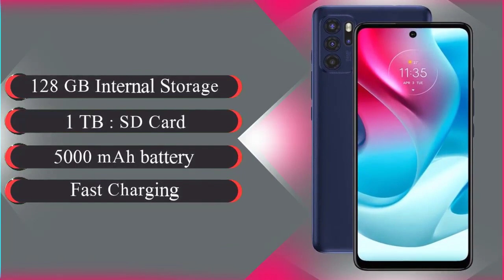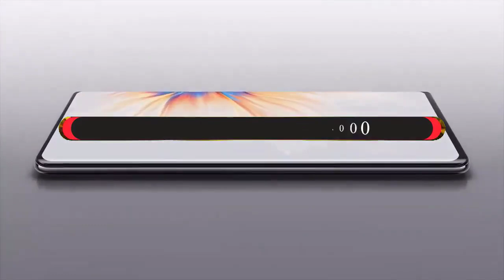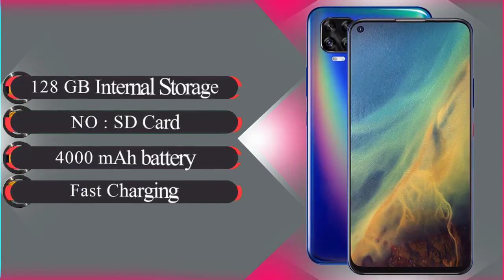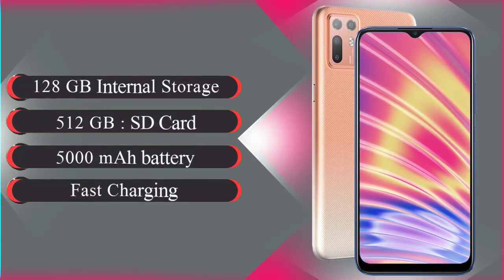Top 5 UpComing Mobiles in October 2021 ! Price & Launch Date in india